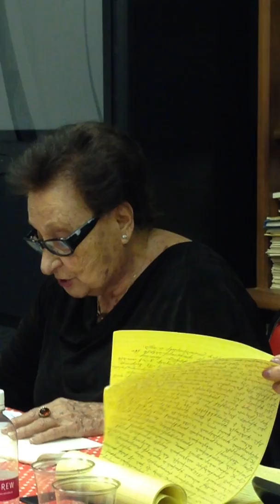Kirkor Zohrab (1861-1915) April 17, 2015 Toronto 005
Remembering Kirkor Zohrab, an influential Armenian writer, politician, and lawyer from Constantinople @Tekeyan Centre Toronto April 17, 2015 with Sirarpi Acemyan narrating 'Postal'.